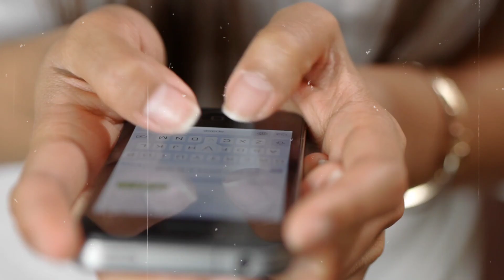फरहा नाज़ के बेटे को आपने देखा अगर नहीं तो अब देख लो कहां और किस हाल में है। Fraha Naaz biography